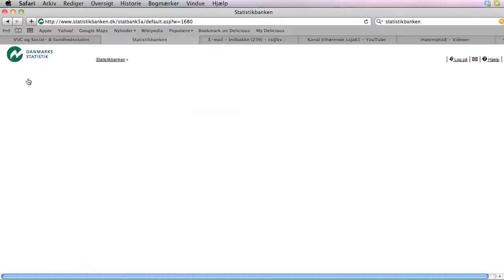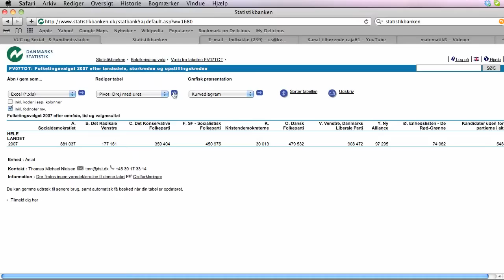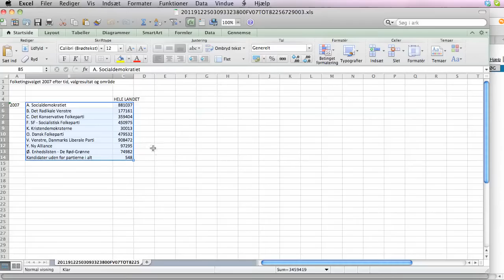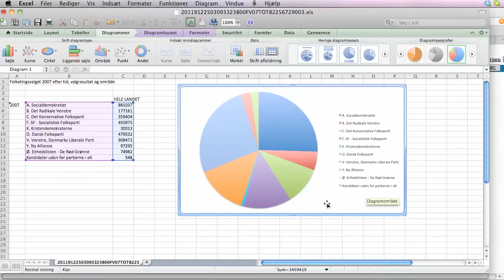Statistikbanken - Hente data til Excel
Viser hvordan man kan hente data fra en tabel til Excel og lave et diagram.